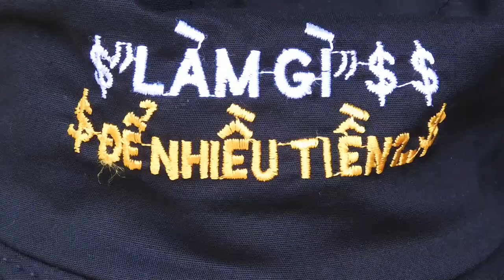Đi Chợ ở Mộc Châu (T1)